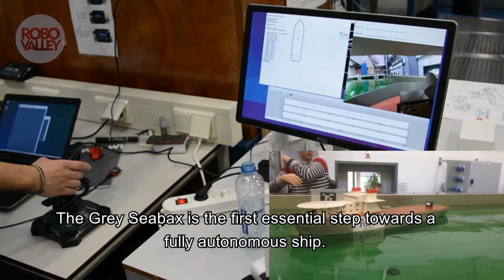All algorithms on deck! Working on robotic ships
The Grey Seabax is a remote controlled vessel developed by Delft University of Technology. It is the first essential step towards a full autonomous ship. The vessel recognises QR-codes an can respond accordingly. These binary markers can be used for several purposes, for example as a traffic redirection signal.